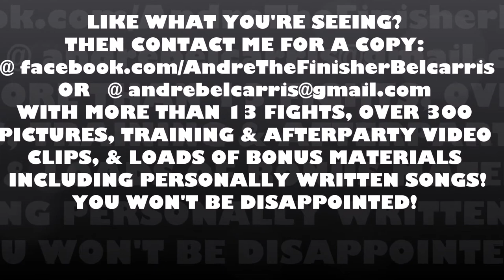The Finisher: Destined For Greatness Vol. 1 Full Trailer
Well folks here it is as promised and not a moment too soon.
2 ways to but $20 autographed gold limited edition or $10 standard edition.